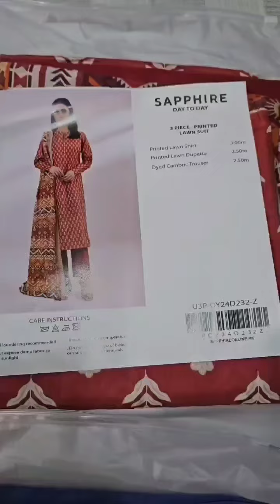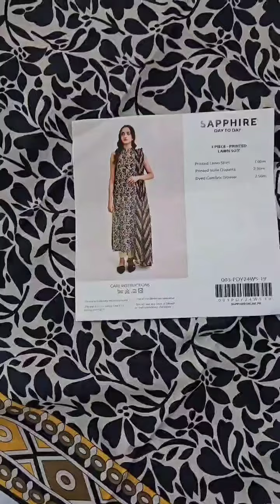sapphire 3piece lawn 👌 😄 😀 luxury ✨️ 👌 ♥️